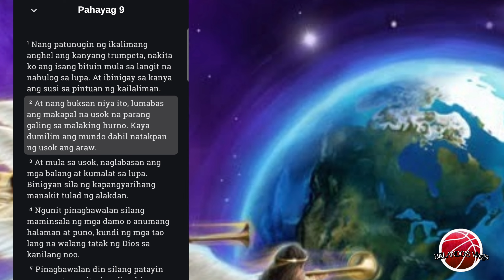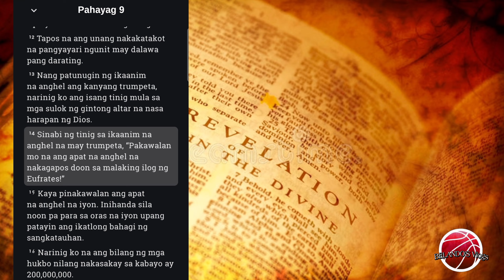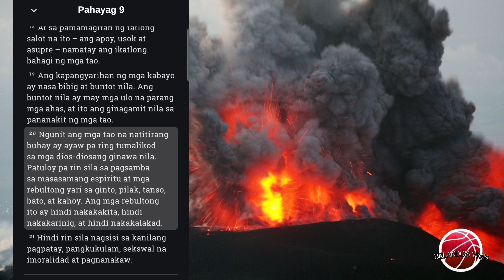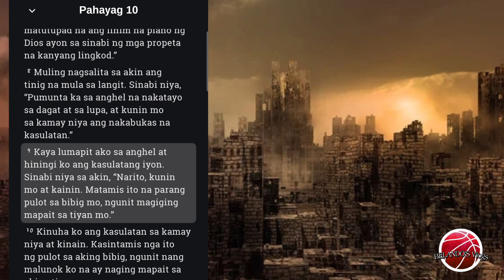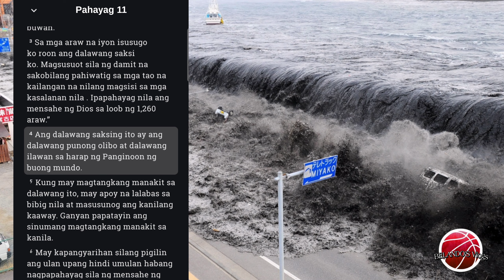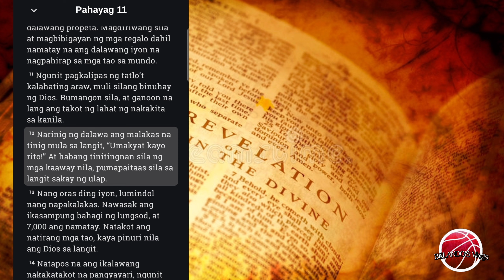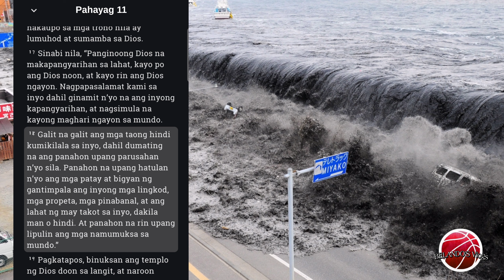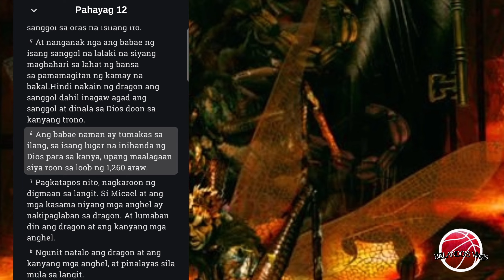Pahayag kabanata 9.10.11.12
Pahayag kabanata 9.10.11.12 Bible